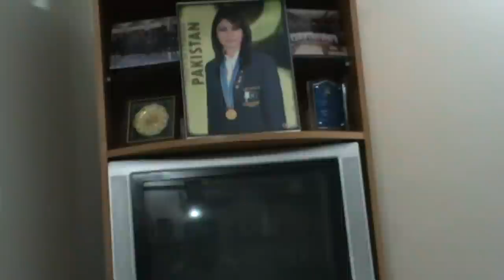Karachi Photo Walk '11 - Kainat Imtiaz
Now YOU get a chance to cover Karachi the way it has never been covered before.You don't have to be a pro and It doesn't really matter if you have an old Yashica or a Nikon. Bring the camera on, Let the Reels Roll.

MediaXpress & Karachi Camera Club brings to you Karachi Downtown Photo Walk on the 23rd March, 2011. Karachi Downtown Photo Walk will start from Baghe-e-Ibn-e-Qasim and will end at Boat Basin.

At various points along the tour, participants will be given the opportunity to explore an area with their cameras for a period of time, using their new found knowledge.

Geeko:

Photo Walk?
Photo Walk-abouts are guided walking tours that focus on teaching participants to take better photos. After a brief lesson on photography, your guide will escort the group along the route, giving historical background on the sights along the way.

What is Photo Walking?
Photo Walking is the act of walking with a camera for the main purpose of taking pictures of things that the photographer may find interesting.

For more details dial 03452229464, 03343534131 & 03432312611